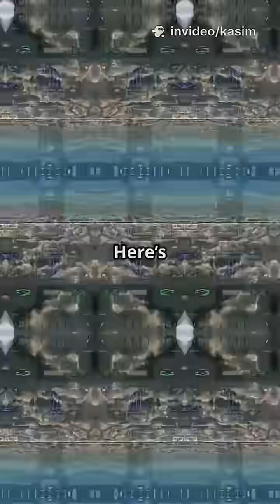✈️💧 "The Secret Behind Aeroplane Fuel Dumping" – Story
Ever wondered why airplanes sometimes release fuel mid-air? In this video, we uncover the real reason behind this rare emergency procedure. Learn how fuel dumping works, why it’s done, and whether it’s harmful to the environment.

From maximum landing weight limits to high-tech nozzles hidden in the wings, discover the fascinating aviation science that keeps passengers safe. Rare visuals and clear explanations make this a must-watch for all aviation lovers.